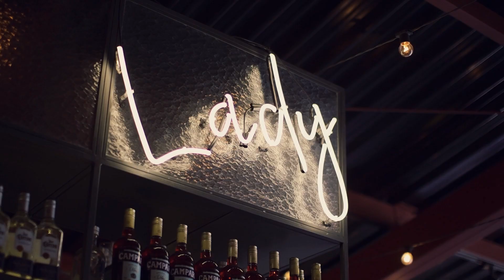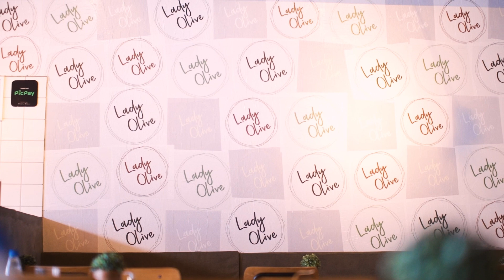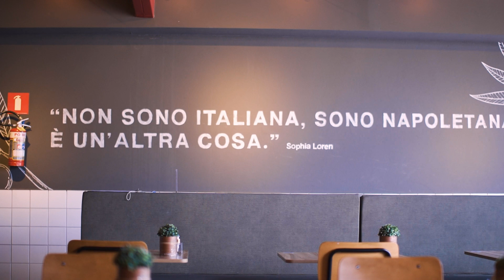QUAL É A ROTINA DE UM DONO DE RESTAURANTE? (RAFAEL VIDEIRA) - FORNADA #08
[ 00:00 ] Introdução

➜ Como criar uma rede de pizzarias  [ 0:56]

➜ Como explicar um produto extremamente exclusivo? [ 14:33 ]

➜ Quanto cobrar por uma pizza napoletana?  [ 19:21 ]

➜ Porque escolher um Forno Santo? [ 23:30 ]

➜ Como se tornar um empreendedor de sucesso? [ 27:20 ]

➜ Quais são as maiores dificuldades ao abrir uma pizzaria? [ 35:49 ]

➜ Como estruturar uma empresa que tem potencial [ 41:15 ]

➜ As principais dicas para abrir um negócio [ 47:33 ]

➜ Qual é a rotina de um dono de restaurante? [ 51:58 ]

REDES DA FORNO SANTO

RAFAEL VIDEIRA